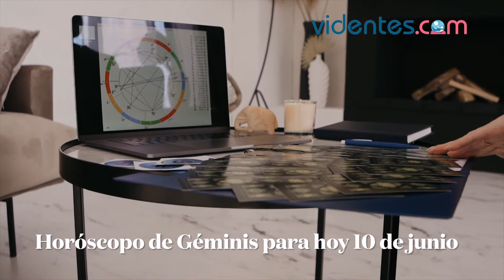HORÓSCOPO DIARIO 🎁🌟✨ GÉMINIS ♊️ JUEVES, 10 DE JUNIO DE 2021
Horóscopo de hoy, jueves 10 de Junio de 2021. El horóscopo para hoy: descubre tu futuro gracias a mi horóscopo diario para ti.